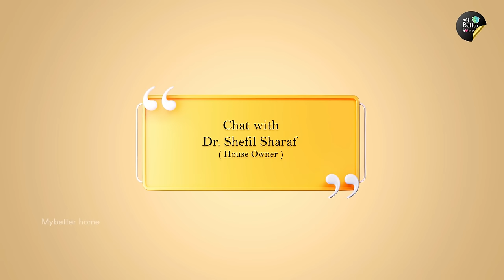ഇത് വേറെ ലെവൽ 😍😍 | Trending Spiral home tour 😍 | Home Tour Malayalam | My better home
കേരളത്തിൽ ആദ്യമായി ഒരു സ്പൈറൽ ഹോം😍  | Trending Spiral home tour 😍 | Home Tour Malayalam | My better home

Designed by :

📍 Finespace Architects:

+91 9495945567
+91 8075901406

Topics :
Trending home tours
Spiral homes
Curve designed homes
Kerala home tour
low budget hometour Malayalam
home tour Malayalam budget friendly
Kerala style home tour
modern style kitchen malayalam
kitchen tour
room tour
low cost interior design
architects in malappuram
Waft architects
kerala style house plan
kerala traditional home tour
staircase design malayalam
interior courtyard home tour
modular kitchen home tour
kitchen interior home tour
modern home tour kerala
modern home tour malayalam
Home Tour
 home Tour Malayalam
home Tour Kerala Kerala
home Tour
 Kerala home
modern home
modern home construction
contemporary home
contemporary home Tour
contemporary home construction
ultra contemporary home
modern house
contemporary house in low budget
low budget contemporary home
contemporary house tour
Kerala house design
trivandrum home tours
kollam home tours